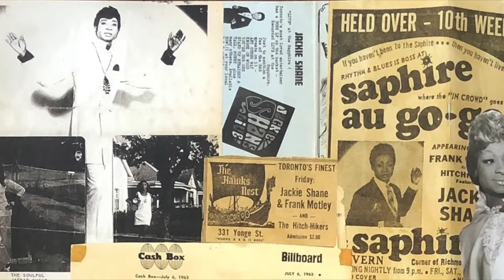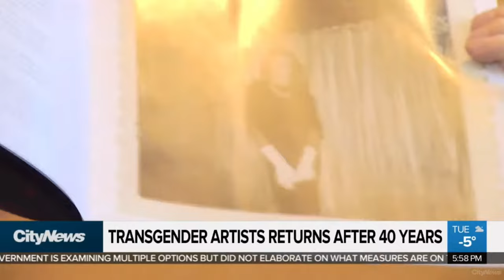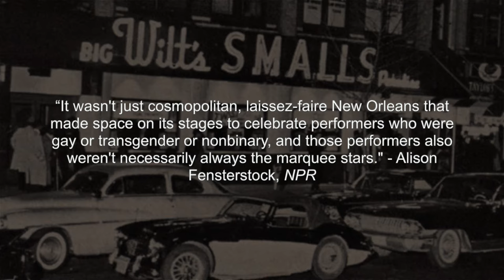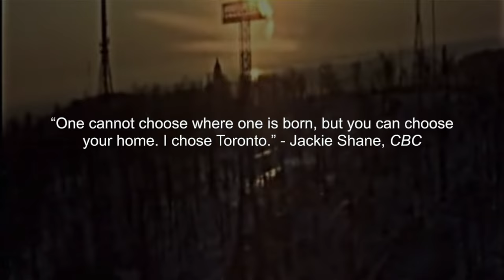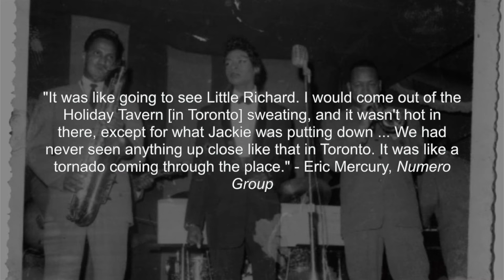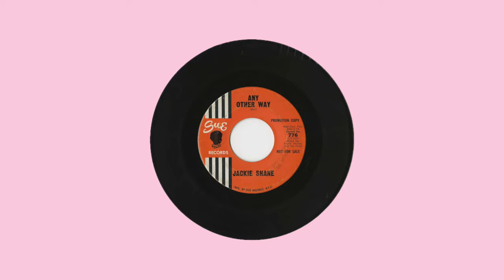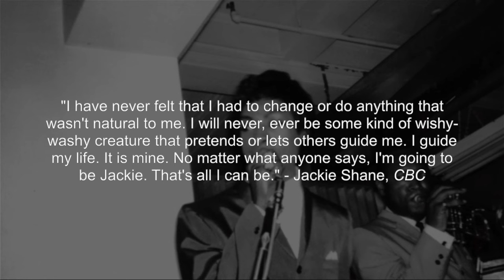Any Other Way: The Life & Times of Jackie Shane | Have You Seen Her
Jackie Shane was a familiar name in the 1960s soul hub in Toronto, only to mysteriously disappear from music altogether in 1971. It wasn't until 2017 when the Numero Group producer Douglas McGowan convinced her to return and release a compilation box set album of her greatest hits, which earned her a Grammy and a resurgence in her fanbase. Today we will explore what made the underground soul singer so revolutionary.

Soundtrack:
Jackie Shane - "Money (That's What I Want)"
Jackie Shane - "Walk the Dog"
Jackie Shane - "Any Other Way"